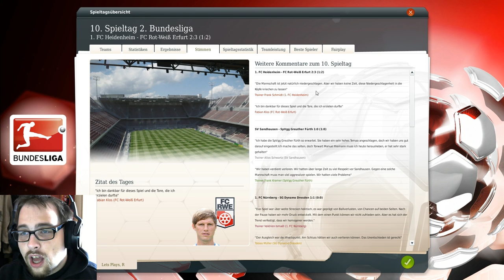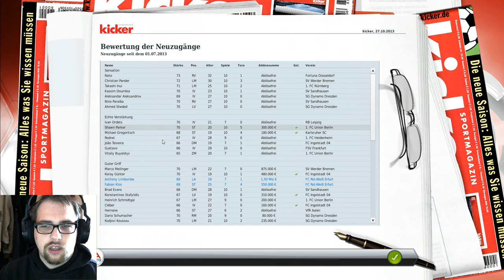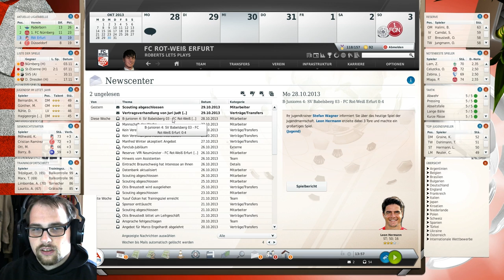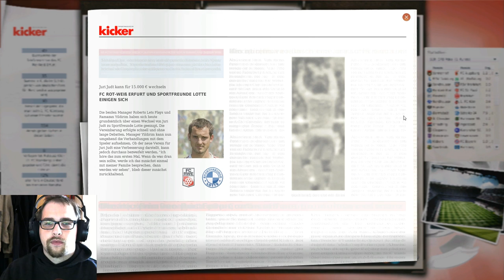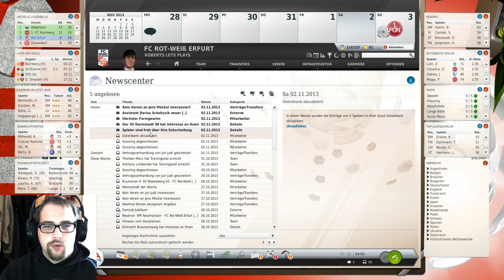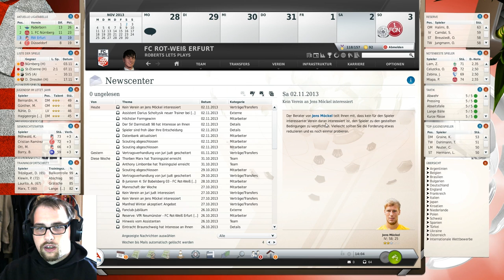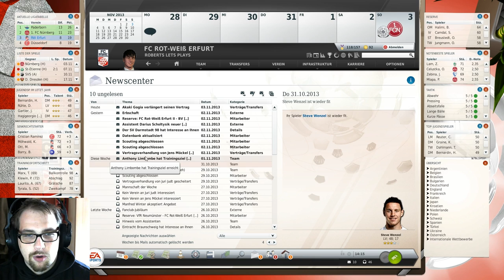FM 13 2. Sasion FC Rot Weiß Erfurt #066 Zehnter Spieltag in Heidenheim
Lets Play Fußball Manager 13 (FM13) [Deutsch/German] - 2. Bundesliga 10. Spieltag  FC Heidenheim gg. FC Rot-Weiß Erfurt